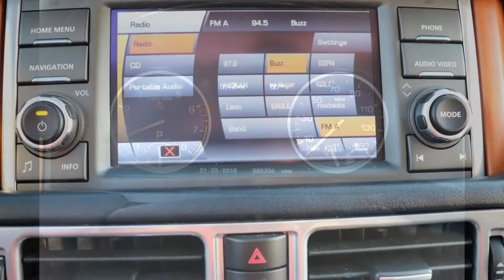2011 Land Rover Range Rover HSE LUX @ Xsell Motors!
2011 Range Rover HSE LUX!! Wood Trim, Heated Front & Rear Seats, Clean CarFax, Power Front Seats, Navigation, Rear Camera, Heated Steering Wheel, Sunroof, Harman/Kardon Sounds System, Bluetooth, Steering Wheel Controls, Blind Spot Monitoring, 20" Premium Alloy Wheels, Parking Sensors, 1 Owner, Texas Born, Loaded!!!